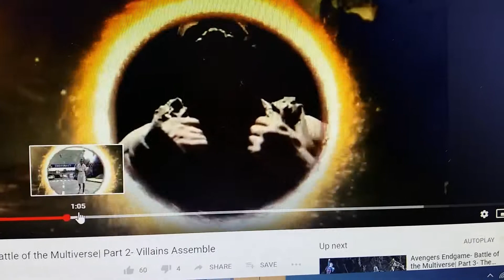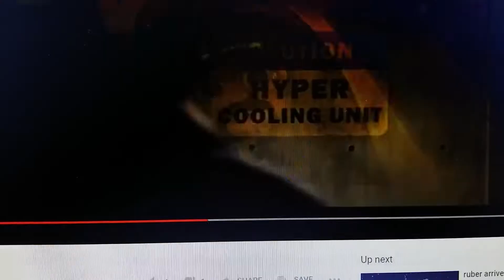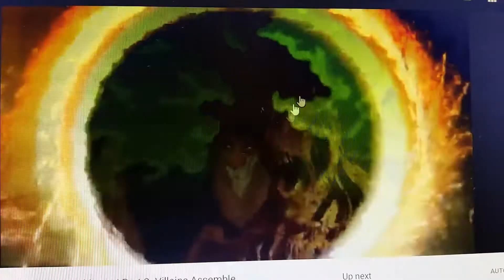Artemis Fowl 2020 The Virus spread of the Atlas in the World.